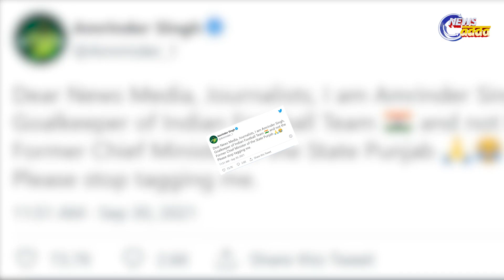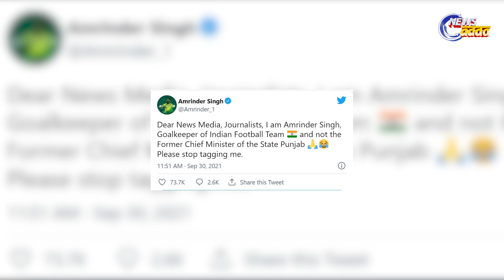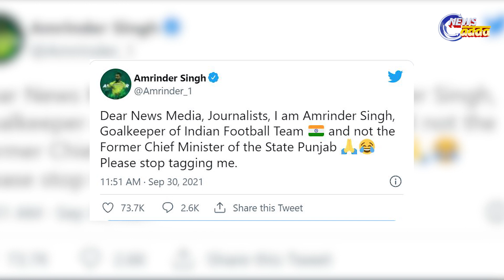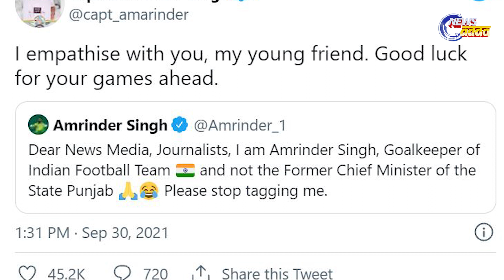ନାଁ ଗୋଟିଏ କିନ୍ତୁ ଲୋକ ଅଲଗା ଅଲଗା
ଫେମସ ଡାଏଲଗ ଅଛି । ନାମ ମେ କ୍ୟା ରଖା ହେ ? କିନ୍ତୁ ଆଜ୍ଞା ବାସ୍ତବିକ କଥାହେଲା ନାଁରେ ହିଁ ସବୁ କିଛି ଅଛି । ଯଦି ନଥାନ୍ତା ସୋସିଆଲ ମିଡିଆରେ କାହିଁକି ଏଇ କଥାରେ ଛାୟା ଯୁଦ୍ଧ ଚାଲୁଥାନ୍ତା । ଆଜ୍ଞା ମୁଁ ଏଇ କଥା ଏଇଥି ପାଇଁ କହୁଛୁି ଯେ ଲୋକ ସୋସିଆଲ ମିଡିଆରେ ପଞ୍ଜାବର ପୂର୍ବତନ ମୁଖ୍ୟମନ୍ତ୍ରୀକୁ ଟ୍ୟାଗ କରିବା ଯାଗାରେ । ଆଉ ଜଣକୁ ଟ୍ୟାଗ କରୁଛନ୍ତି କାରଣ ଦୁଇ ଜଣଙ୍କର ନାଁ ସମାନ । ଆସନ୍ତୁ ନଜର ପକାଇବା ପୁରା ତଥ୍ୟ ଉପରେ ।